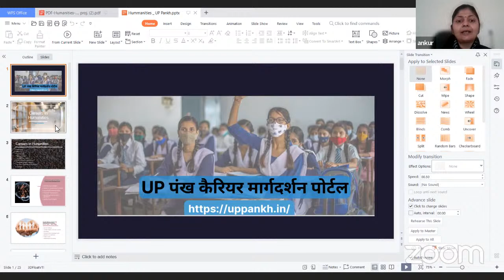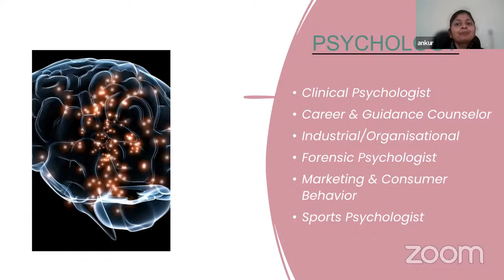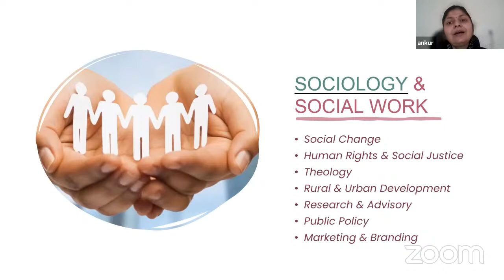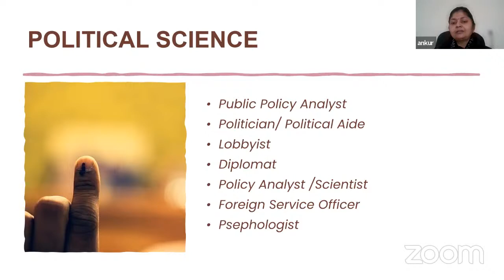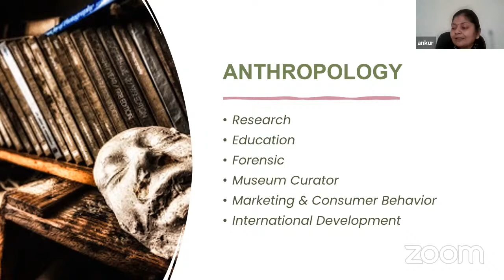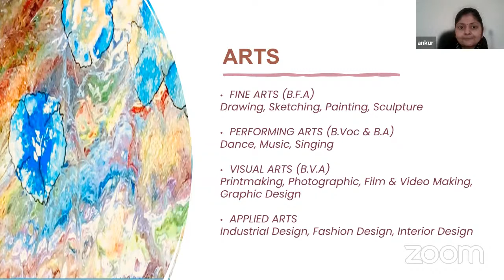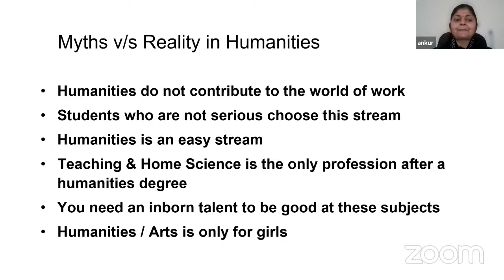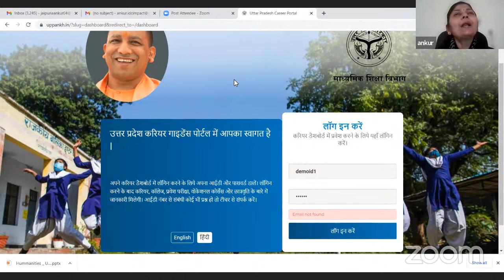Orientation on Careers in Humanities